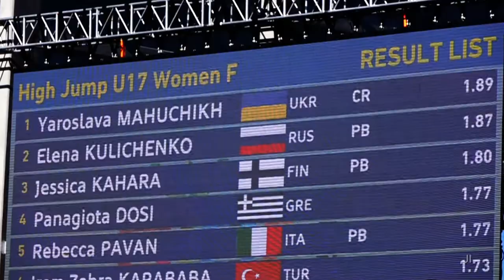EYOF 2017 | U17 women | high jump FINAL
EYOF 2017: U17 women´s high jump final in Györ 29.7.17.
1. Yaroslava Mahuchikh (UKR), 189 cm CR
2. Elena Kulichenko (RUS), 187 cm PB
3. Jessica Kähärä (FIN), 180 cm PB